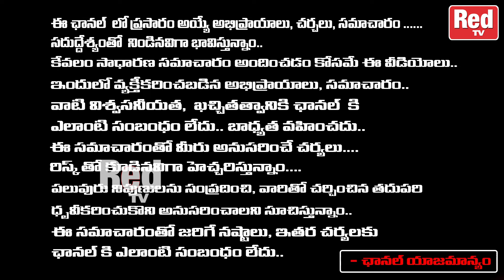నరదిష్టి ,శతృ గోషా , మిత్ర గోషా మీకు తగలకుండా ఉండాలంటే.. | Phani Bhaskar Astrologer |Red Tv Bhakthi